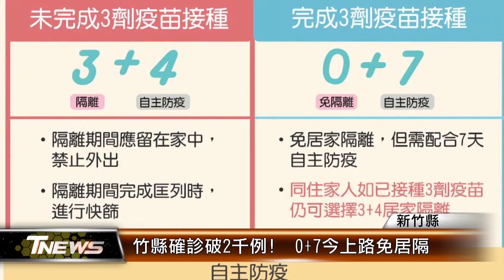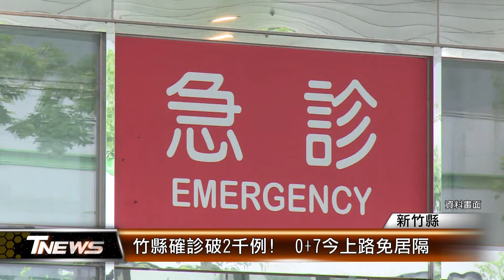竹縣確診破2千例! 0+7今上路免居隔│T-NEWS聯播網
今天新竹縣確診數破2千例，居家照顧人數更飆到8千多人，集中醫療量能照顧中重症，中央0+7政策今天上路，民眾只要打滿3劑疫苗，免居隔、自主健康管理7天，再持2天內快篩陰性證明，就能正常生活。